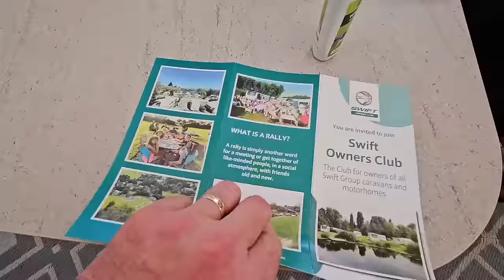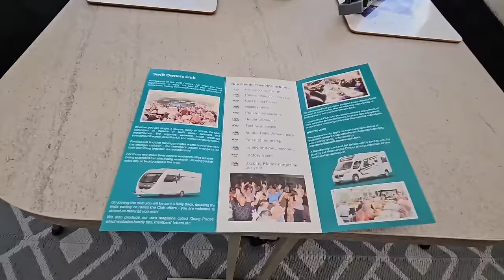A mixed weekend of doing bits. And Deb makes a delicious chicken dish.